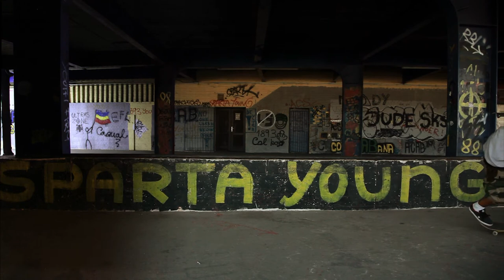Between day and night PRAGUE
Short movie about Day and Night difference in street.
Filmed in Prague.
Starring: Marek Kocak
directed, edit, vfx by : Matej Kardelis